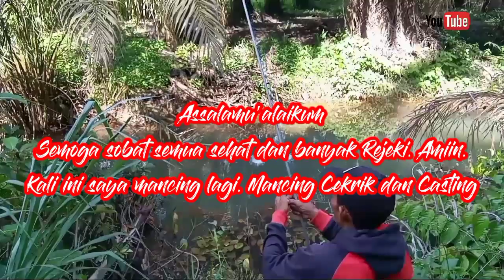Mancing Casting vs Cekrik di kebun sawit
Kali ini saya mancing lagi di perkebunan sawit, mancing cekrik dan casting gabus